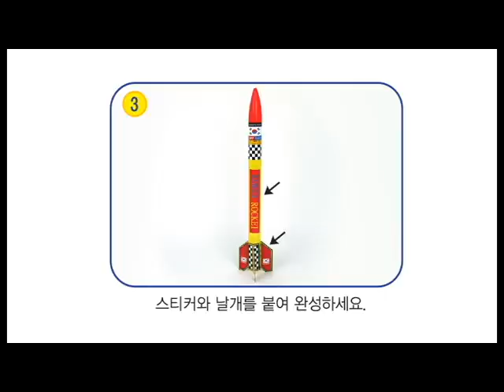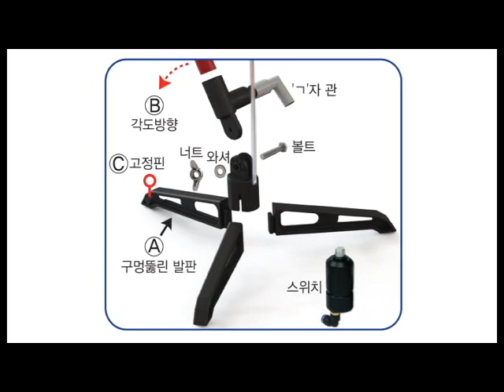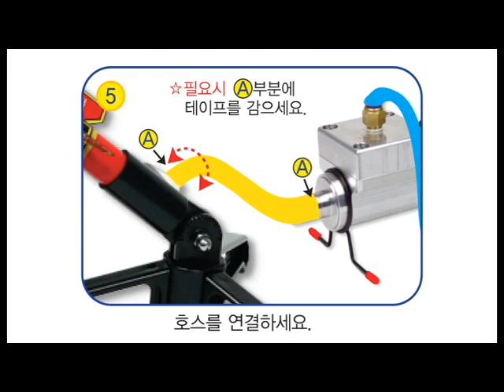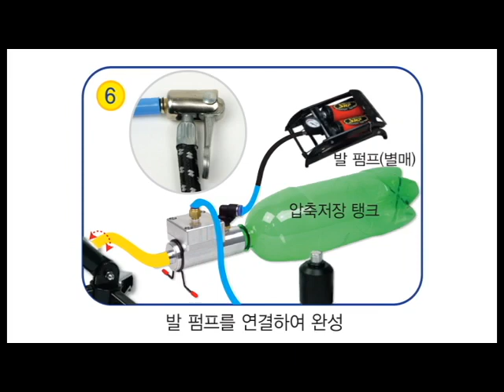[한진과학] KT 과녁 에어로켓 발사대 알파 제작방법